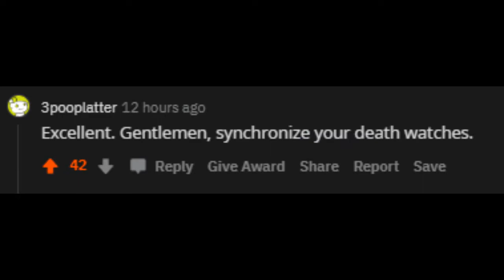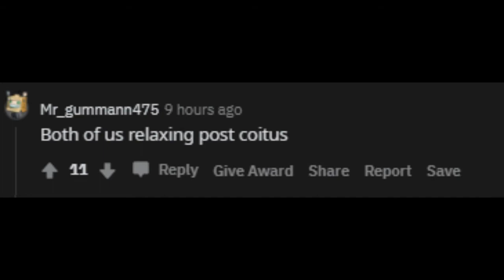Reddit tries to recreate the bucket sene from expiration date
Check out tf2 expiration date.
Apologies for some dialogues being inaccurate.